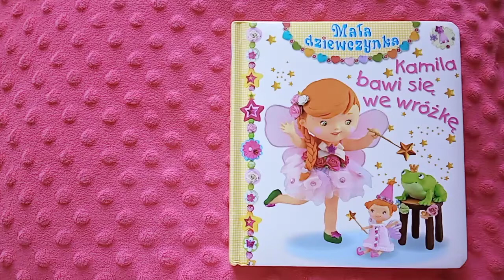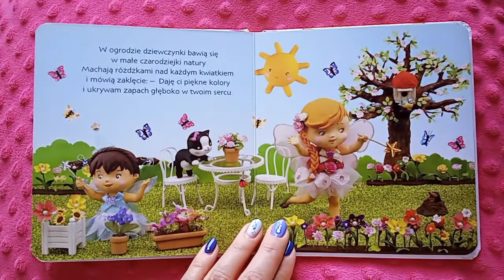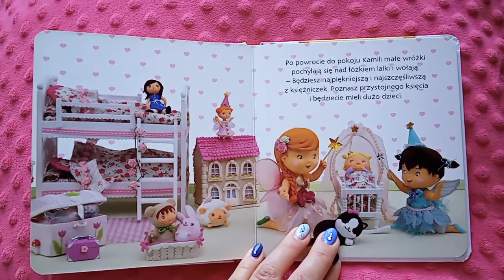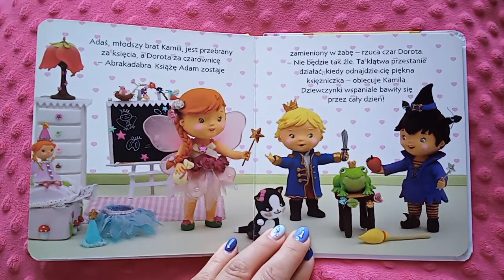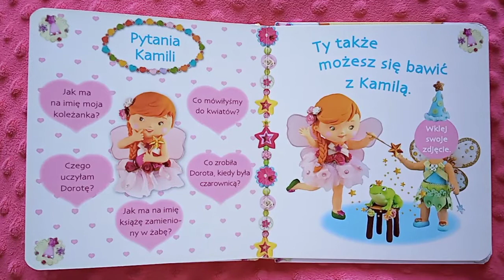Pozytywnie Zaczytani: Kamila bawi się we wróżkę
Piękne skrzydła i magiczna różdżka to atrybuty wróżki. A kto jeszcze bawi się z Kamilą we wróżkę? Sprawdź razem z nami. Zapraszamy do wspólnego czytania.